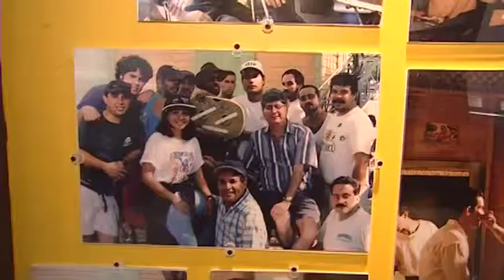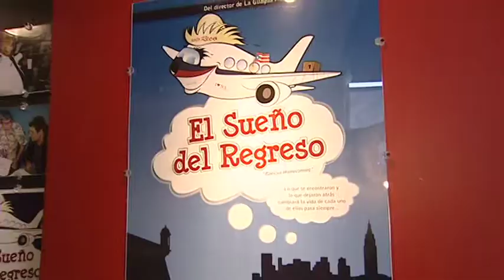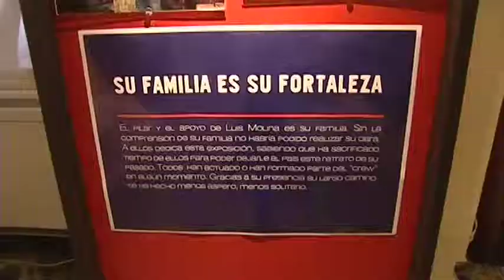"Luis Molina Casanova: una vida de película" [Cuarta parte]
El Archivo General de Puerto Rico le rinde tributo a uno de los grandes del cine puertorriqueño con la exposición "Luis Molina Casanova: una vida  de película".  Que tras el éxito de su tan conocida "Guagua área", fueron muchas las puertas que se le abrieron  a  nivel local e internacional, marcando un antes y después en la historia del cine boricua. Hoy presentamos la cuarta parte de esta serie especial.